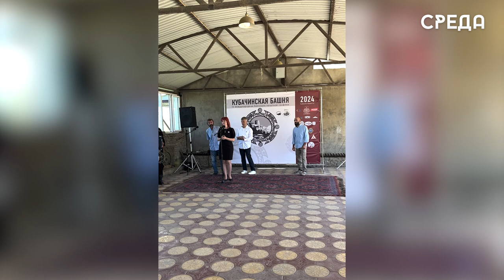IV Международная биеннале печатной графики «Кубачинская башня» открылась в Кубачи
Первая экспозиция IV Международной биеннале печатной графики «Кубачинская башня» открылась в средневековой сторожевой башне XIV в. «Акайла кальа» в селении Кубачи 14 июля. На выставке представлено более 100 работ 70 авторов в различных техниках. В текущем году в номинациях «Ex Libris», «книжная графика», «общая тема» к участию было принято более 700 графических работ 351 профессионального художника-графика и студента художественных вузов из Германии, Италии, Мексики, Словакии, Польши, Пакистана, Казахстана, Узбекистана, Македонии, Норвегии, Эритреи и свыше 80 населённых пунктов России, в том числе более 30 дагестанских авторов.